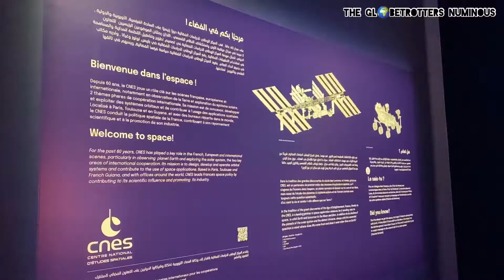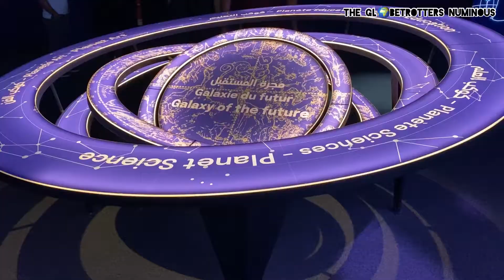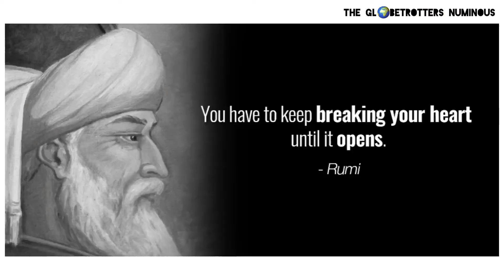Vlog #3 France & Iran Pavilion, Interesting Facts at Expo 2020 Dubai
On day 3 of Vlogging, I have recorded my experience while visiting the France and Iran Pavilion.